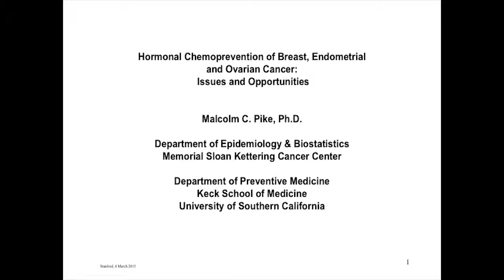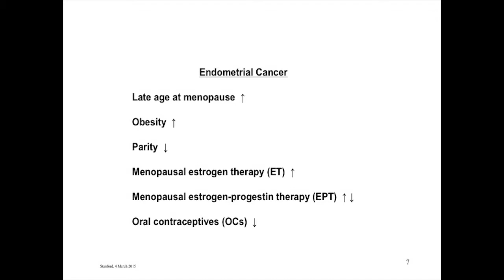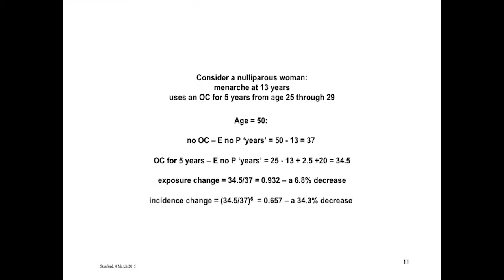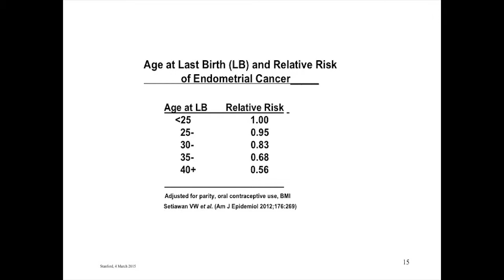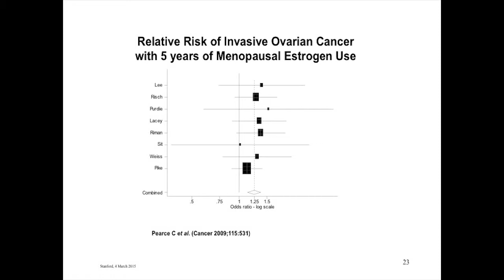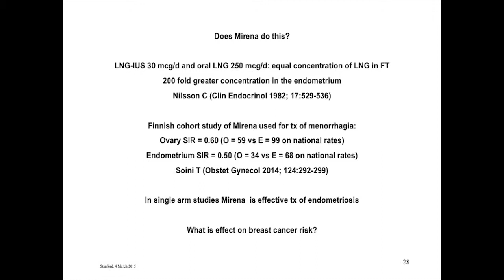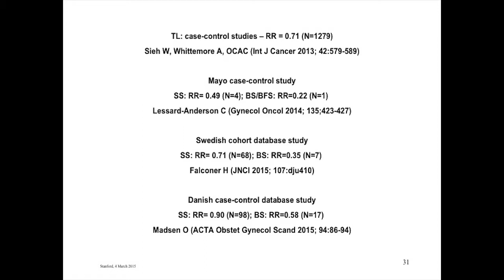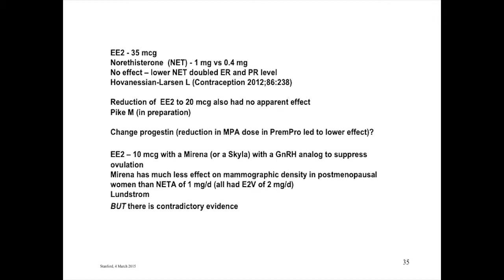"Keynote: Hormonal Chemoprevention of Breast, Endometrial & Ovarian Cancer" Malcolm C Pike, PhD